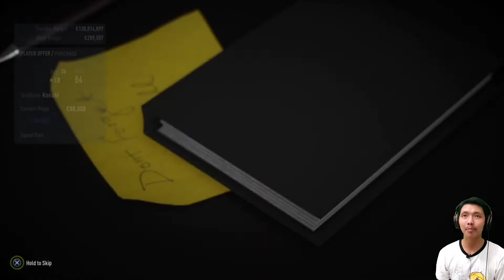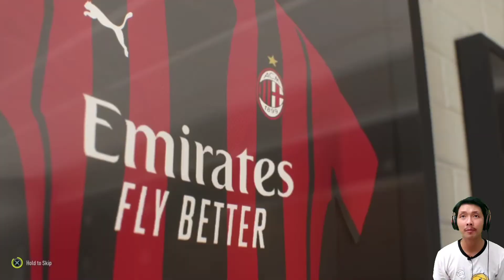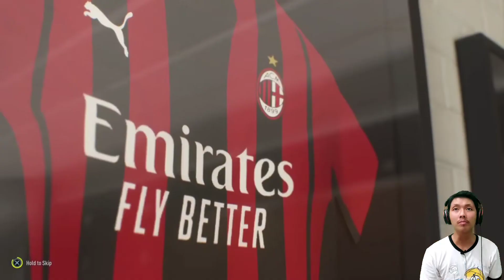Final tur pra musim, trophy atau kutukan berlanjut? FIFA 22 Indonesia Sergio Ramos AC Milan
Ramos kembali dapat mengantarkan Milan ke final tur pra musim.. tetapi apakah kali ini dapat membawa pulang trophy ataukah kutukan final kembali berlanjut? Yuk langsung tonton video nya ya..

Jadwal Upload
- FIFA 22 Sergio Ramos / PES 2021 Alessandria: senin - minggu, jam 19:00/20:00 WIB (gantian)
- Random content (create player/tutorial/game lain): senin - minggu, jam 16:00/17:00 WIB (tidak selalu upload)